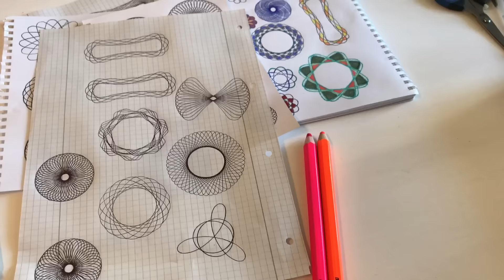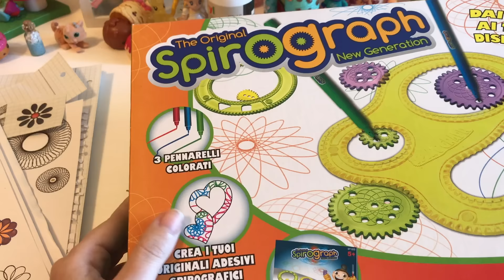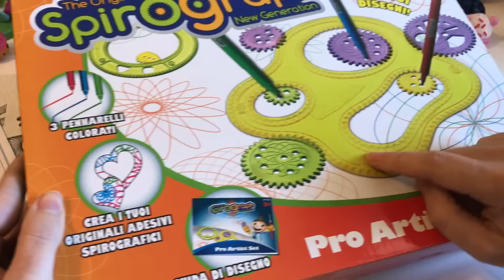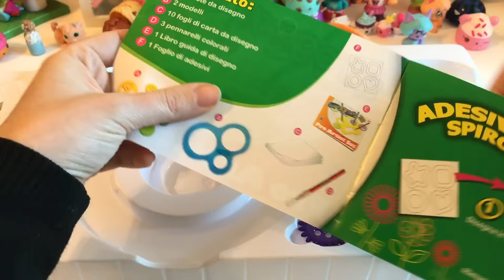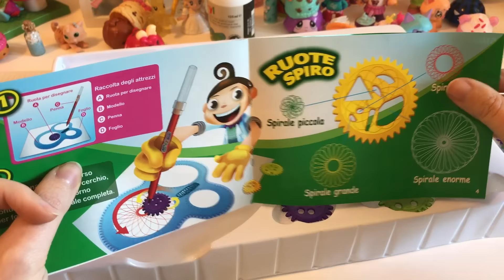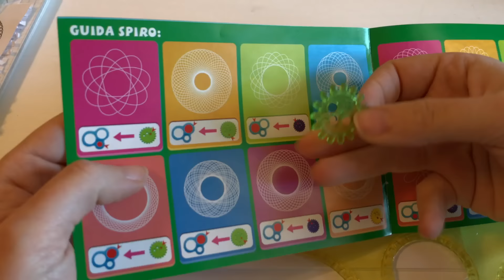Il Mio Nuovo Spirografo- SpiroGraph Original - Hasbro- Unboxing di un ricordo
Per disegnare 10 mile spirali diverse, sono andata a cercare lo spirografo perfetto. Dietro un vecchio ricordi di infanzia a me caro, ho trovato questo, e mi sento felice. Grazie a chi guarderà questo video capendo.
-Valutazioni personali-
Prezzo: 15.90
Voto: 5/5